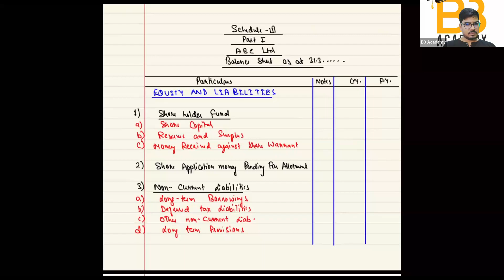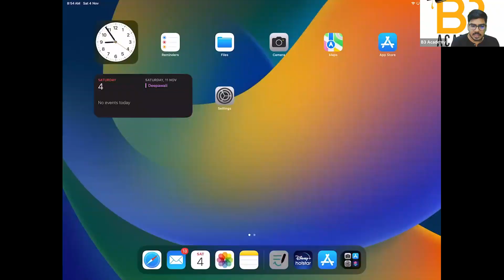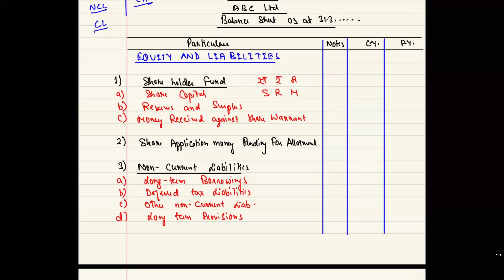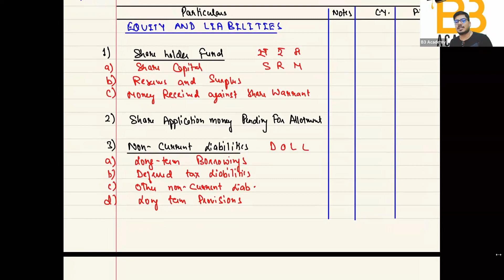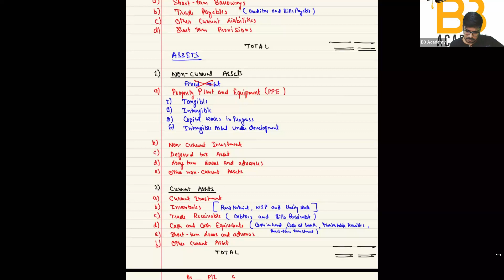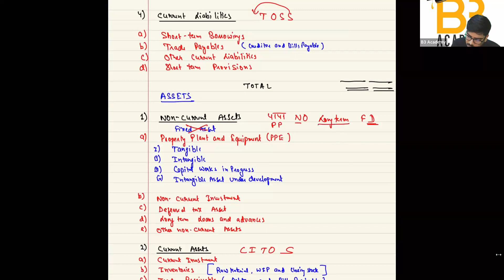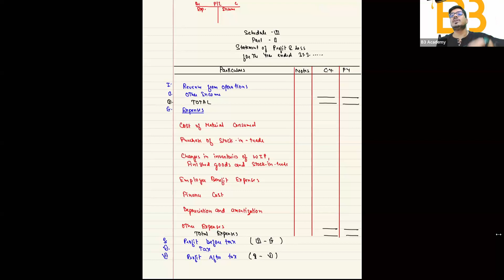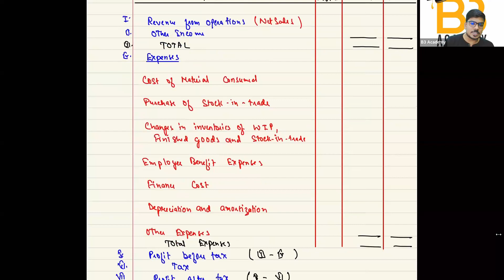ANALYSIS OF FINANCIAL STATEMENT || SCHEDULE-III FORMAT OF BALANCE SHEET AND PL||SHORT TRICK TO LEARN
You will be able to understand the format of balance sheet and PL as per schedule-III of Companies Act,2013.
Relevant for all the boards students.
To join my regular batch Contact:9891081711